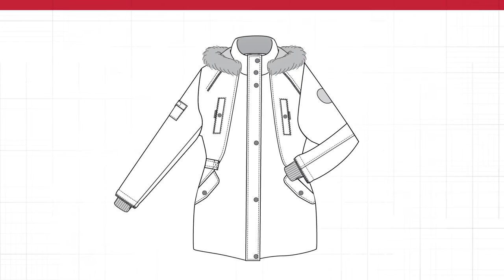Alpinetek Parka en duvet mi-longueur pour femmes (Avec prix) - Sears Canada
Ce produit répond à nos normes les plus élevées. Nous avons parcouru le monde et trouvé des matériaux d'une qualité exceptionelle et des modèles indémodables. Nous savons que vous l'adorerez sans quoi vous aurez un an pour l'échanger à compter de la d'achat. Des conditions s'appliquent.

Qualité exceptionnelle. Prix raisonnable. Approuvé par Sears.